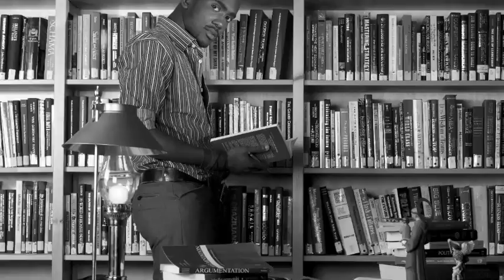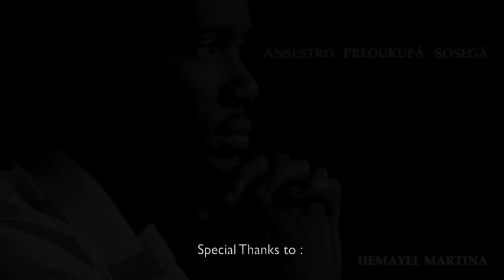Tribute to Hemayel Martina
This is a tribute film to a very talented young poet of Curacao whom has given us a lot of wisdom and love through his poetry. You'll always be missed! R.I.P.

Special thanks to:

Webster University
Glamur (telecuracao)
Levi Silvanie
Tabitha Schaller